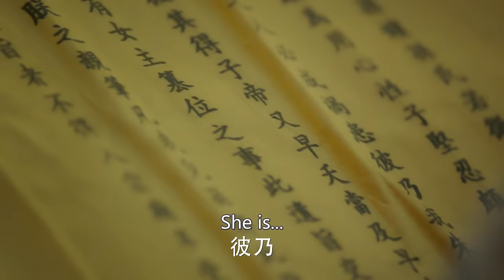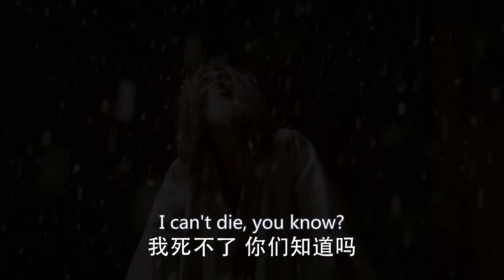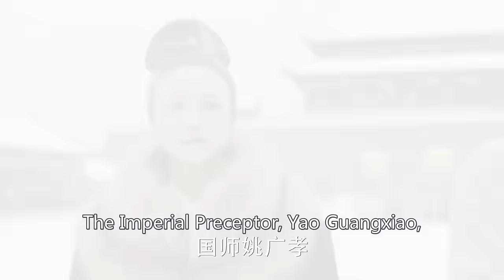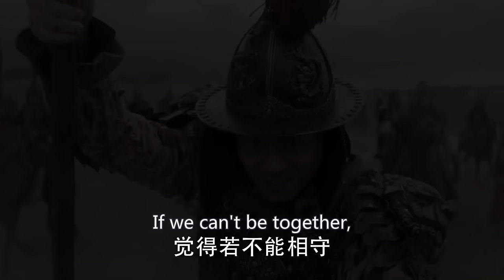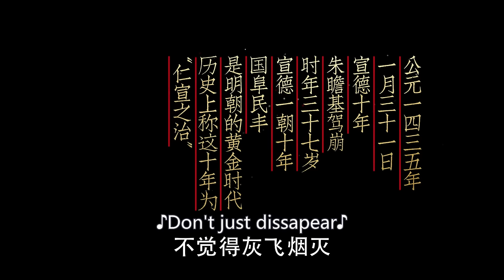MultiSub《訴今朝》▶EP43 湯唯 女刺客逆襲傳奇皇后！朱亞文 喬振宇 張藝興 俞灝明 鄧家佳 LayZhang tangwei 虞書欣 許凱【中國古裝電視劇】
📺 Drama Name：訴今朝 | Echoes of the Ming Era
🎬 Episodes: 62
💌 Synopsis:
明永樂元年，靖難之役，建文帝削髮入山，行蹤遂成千古之謎。建文舊臣，盡遭屠殺，御史大夫景清，夫妻罹難，長女若微，被副將孫愚所救，次女蔓茵，為太子朱高熾所救。骨肉同胞，一在宮中，一在江湖，同時長大。十年之後，若微圖謀刺殺朱棣，妹妹蔓茵嫁入宮中，若微在刺殺中，遭遇皇太孫朱瞻基，目睹了金陵城波雲詭譎的政治叛亂，蒼茫暮色中，曲折隱微的帝王心事，國家正在從亂象中恢復，平關外，遷首都，通運河，鄭和下西洋，揚威海外，編撰《永樂大典》，盛世將成。最終若微決心放棄個人仇恨，輔佐登上皇位的丈夫，為天下人謀取最大的幸福和安寧，她歷經了五帝六朝，以自己的氣度和智慧，數度救大明王朝於危難，在歷史洪流中，孤身一人，溯流而上，見證了一個偉大時代的誕生。

In the first year of the Ming Yongle era, during the Jingnan Rebellion, Emperor Jianwen shaved his head and entered the mountains, and his whereabouts became an enduring mystery. The former officials of the Jianwen regime were mercilessly slaughtered. Jing Qing, the Grand Secretary, and his wife met tragic ends. Their eldest daughter, Ruowei, was saved by Vice General Sun Yu, while their second daughter, Manyin, was rescued by Crown Prince Zhu Gaozhi. The siblings, born of the same flesh and blood, grew up in different environments—one in the palace and the other in the martial world.

After ten years, Ruowei plotted to assassinate Zhu Di, while her sister Manyin married into the palace. During the assassination attempt, Ruowei encountered Crown Prince Zhu Zhanji and witnessed the intricate political turmoil in Jinling City. In the twilight shadows, she glimpsed the convoluted and elusive thoughts of emperors, while the nation was recovering from chaos. The frontier was pacified, the capital was moved, the Grand Canal was opened, Zheng He voyaged to the West, and the empire's might was displayed overseas. The compilation of the 'Yongle Encyclopedia' heralded an era of prosperity.

In the end, Ruowei resolved to abandon personal vendettas and assist her husband in ascending the throne, seeking the greatest happiness and tranquility for the people. She experienced the reigns of five emperors and witnessed the rise and fall of six dynasties. With her grace and wisdom, she repeatedly saved the Ming Dynasty from peril. In the torrents of history, she stood alone, swimming against the current, bearing witness to the birth of a great era.